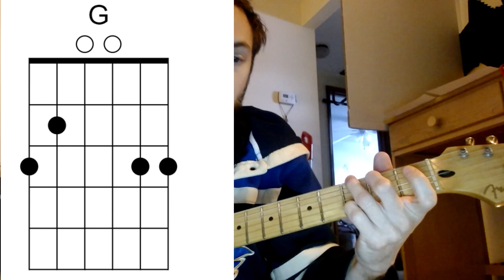Crimson and Clover (Long Version) guitar lesson by Tommy James and The Shondells